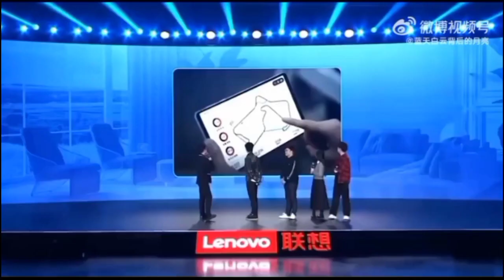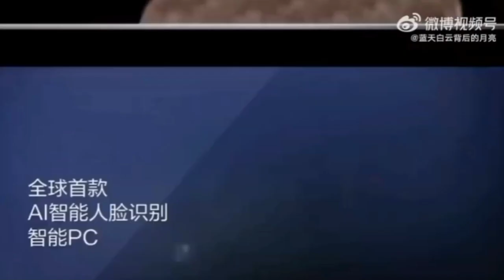update Lenovo Livestream Event#2022/11/7